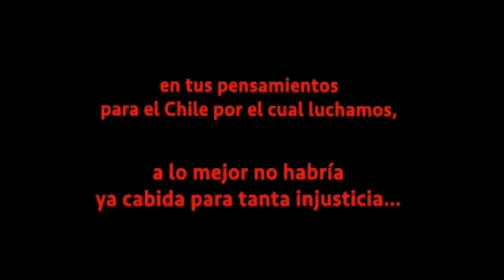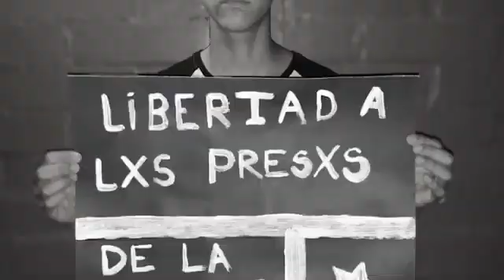Carta Audio para mi compañero en la cárcel | Presos y Presas Políticas de la Revuelta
Carta íntima de compañera de preso de la Revuelta, performada en un registro audivisual de denuncia.

Autora: Chica cineasta - OFAPP